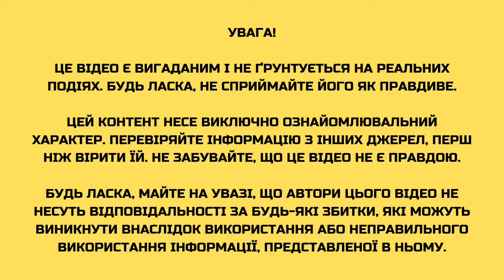Я ВТЕЧУ ІЗ ТАКОЇ КРАЇНИ ЯК ЦЯ І ОСЬ ЧОМУ ...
YouTube будь ласка не видаляй відео і канал !

Дисклеймер

УВАГА!
Дане відео може містити в собі сцени насильства і нецензурні вирази.
Інформація не рекомендується до перегляду особам, які не досягли повноліття або зі слабкою психікою.

УВАГА!
Всі персонажі та описувані події є вигаданими.
Будь-який збіг з реальними людьми або подіями, є випадковістю.

Все що є у відео може бути з бігом або придумане авторами цих відео це відео не претендує на істину та правду перевіряйте інформацію і нікому не довіряйте дякую за увагу

УВАГА!

Це відео є вигаданим і не ґрунтується на реальних подіях. Будь ласка, не сприймайте його як правдиве.

Цей контент несе виключно ознайомлювальний характер. Перевіряйте інформацію з інших джерел, перш ніж вірити їй. Не забувайте, що це відео не є правдою.

Будь ласка, майте на увазі, що автори цього відео не несуть відповідальності за будь-які збитки, які можуть виникнути внаслідок використання або неправильного використання інформації, представленої в ньому.